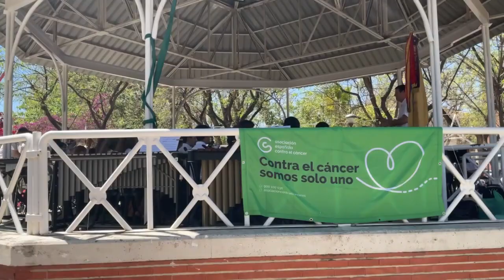VIDEO RESUMEN BANDA SINFÓNICA XVIII JORNADAS CABEZO DE TORRES CONTRA EL CÁNCER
CMV